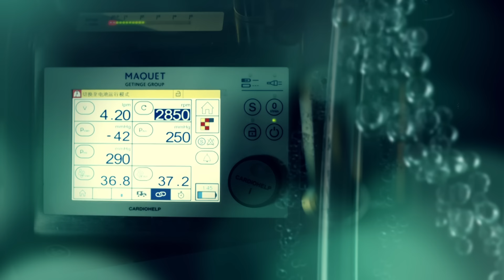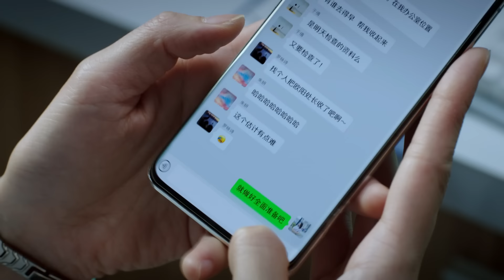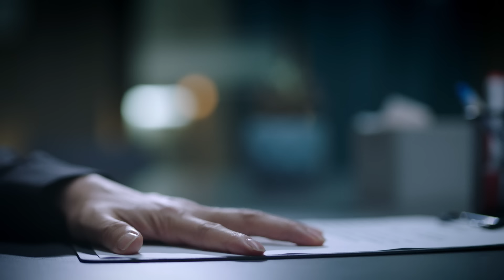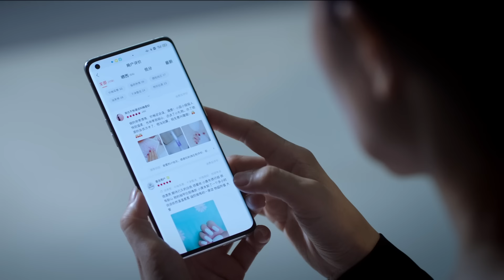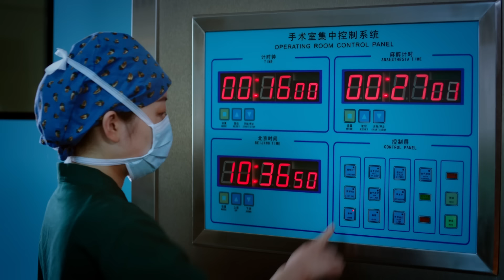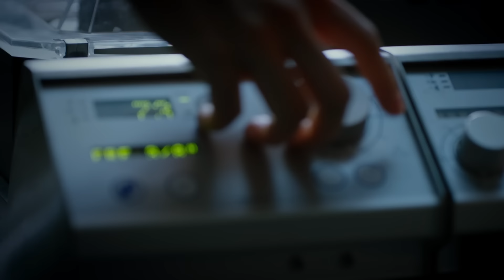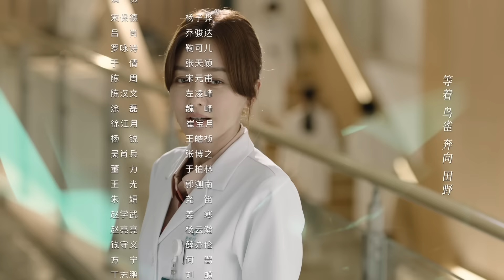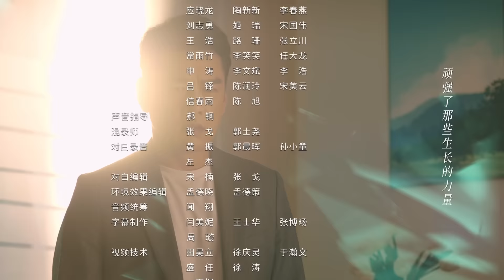【FULL】Dr. Tang EP03 | 关于唐医生的一切 03 | 父母拒捐脑死亡少女心脏，唐佳瑜与欧阳产生误会（秦岚 / 魏大勋 / 高露 / 黄觉 / 王耀庆）